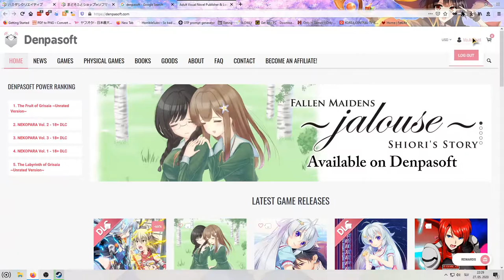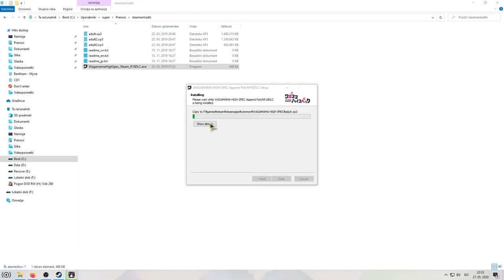Wagamama High Spec Let's Play (Teaser Trailer)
It is time... After all these years, it's finally time to tame the beast. As a 100 subscriber special, you will be getting this teaser trailer for an upcoming let's play of Wagamama High Spec. That's right, all four routes. Take it or leave it.